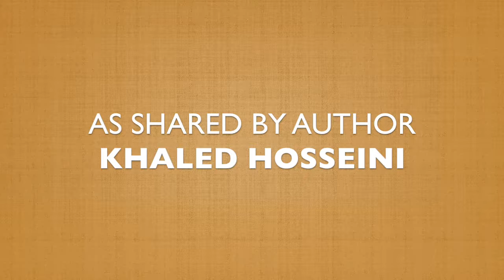Khaled Hosseini and Razia Jan -- Reason to Give #8: Perseverance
Reason to Give #8 is Perseverance -- and Razia herself is a testament to the power of persistence. Bestselling author Khaled Hosseini describes how Razia has already made a difference. Join Khaled and Razia in empowering Afghan girls and young women!

Our 10-Year Campaign runs until Thanksgiving (November 22, 2018). Please give today to make an impact! Thank you!

UPDATE: Our campaign successfully raised over $300,000! Thank you to everyone who gave.

Razia’s Ray of Hope Foundation is a nonprofit organization that empowers young women and girls in Afghanistan through community-based education in the district of Deh'Subz. Our flagship project is the Zabuli Education Center, an all-girl K-12 school that provides free, exemplary education to more than 625 students. The founder of our school and foundation is Afghan native Razia Jan, a CNN Top 10 Hero and tireless humanitarian. Learn more and become a supporter at raziasrayofhope.org.